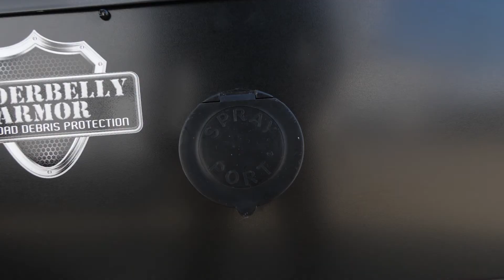The NEW 2022 Wildcat 302BH (Bunk House) fifth wheel by Forest River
This is the perfect family-friendly fifth wheel that features a rear private bunkhouse for the kids and/or friends and a front master suite for you. The cubbies in the bunk room are great for storing belongings, and there is a wardrobe for clothes. The master suite includes a queen bed, dual nightstands, plus a slide-out with two wardrobes and a linen closet. In the morning, prepare eggs and bacon on the 2-IN-1 range and oven, then gather around the U-shaped dinette to enjoy your meal together. There is also a tri-fold sofa that will provide more seating and sleeping space.